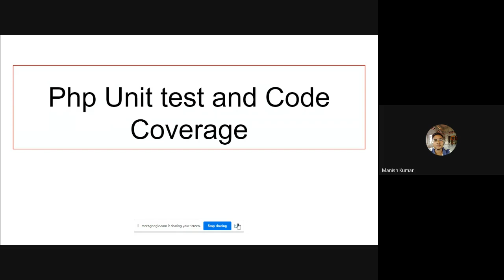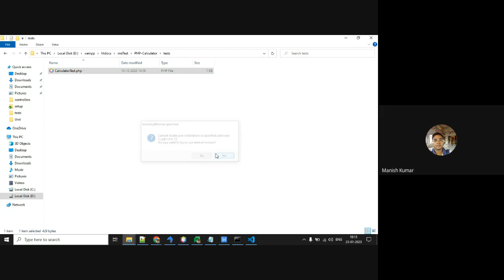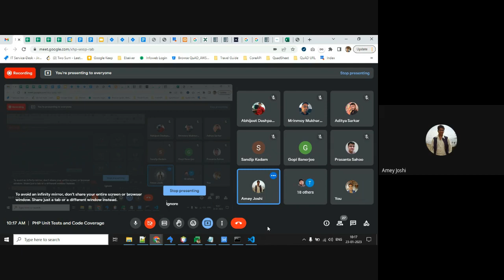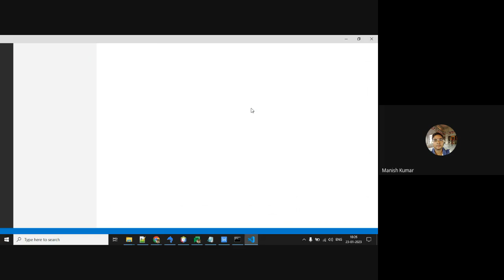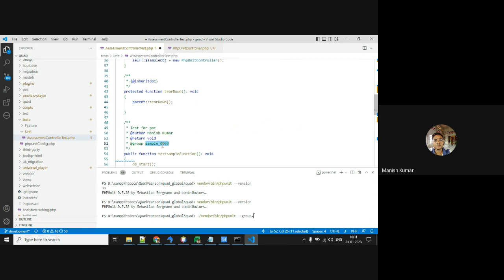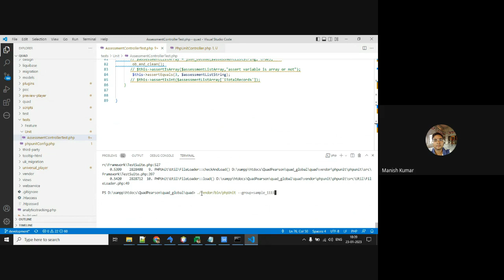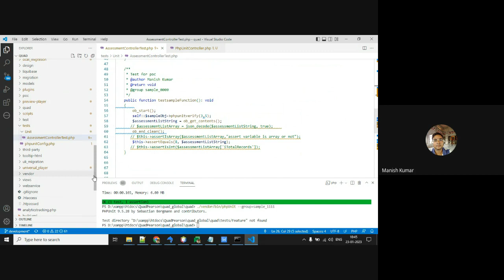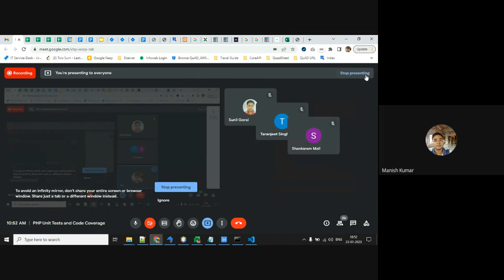PHP Unit Tests and Code Coverage 1